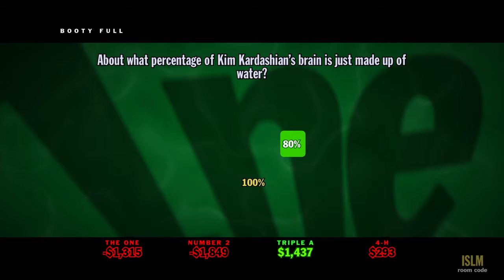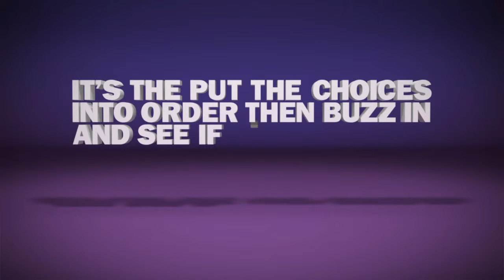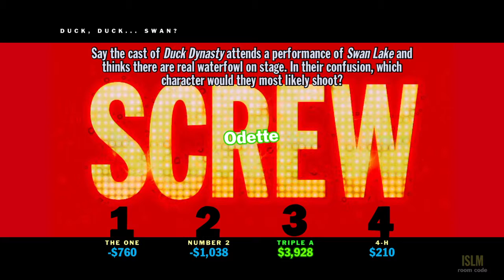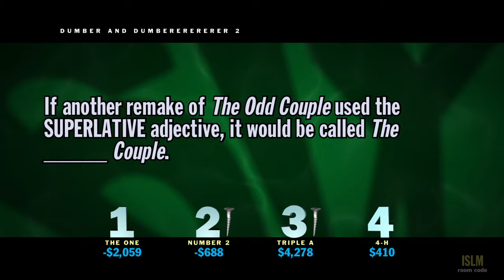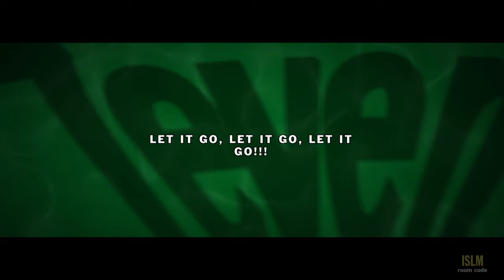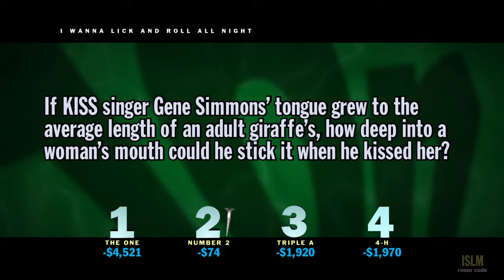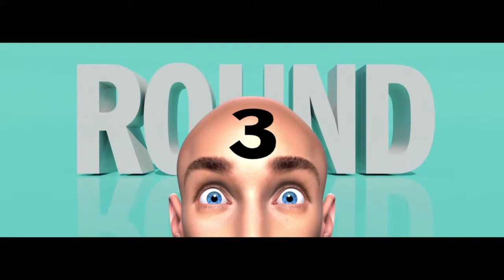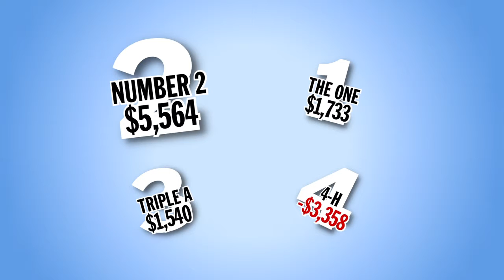You Don't Know Jack Episode 1 The Premiere